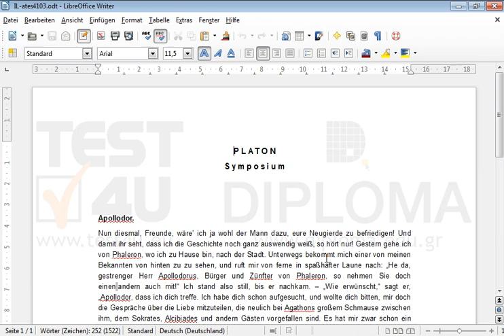Legen Sie den Text 12345 als Passwort zum Öffnen des Dokuments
Legen Sie den Text 12345 als Passwort zum Öffnen des DokumentsMöchten Sie mehr. Laden Sie das TEST4U demo herunter